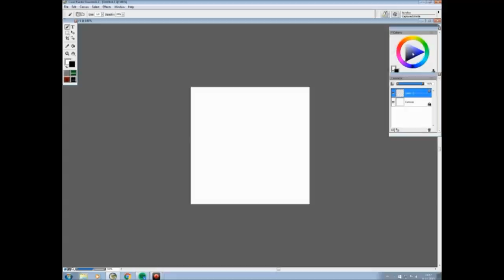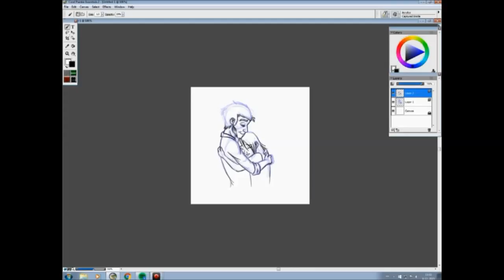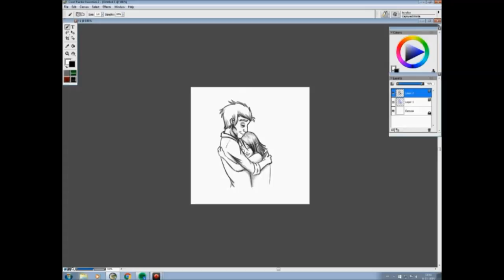Illustration: Sweet goodbye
A dear friend of mine became part of The Margarita Cult (Gravity Falls related fan-group) and also got herself stuck in an OTP.

This is a little inside-joke. She'll understand. I hope.

BiShi 4 life. ;)